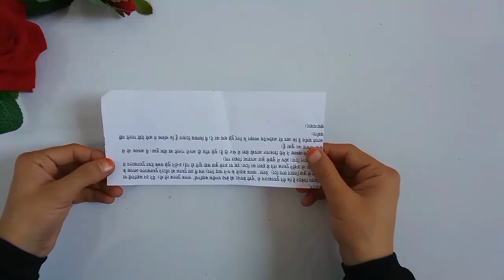DIY Fastival home decor from Waste Material ll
video topic

Cardboard Crafts
Home Decoration Ideas
Creative Craft Projects
Cardboard Art
DIY Room Decor Handmade Wall Decor